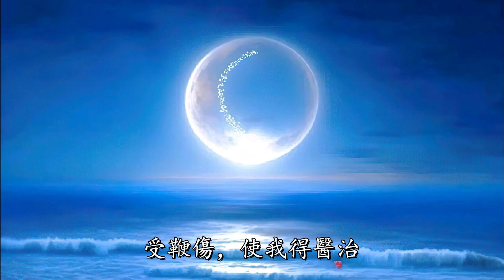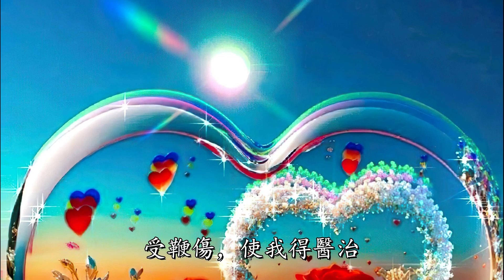何等愛我 (Je T'aime)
哦，我主耶穌，你真愛我，何等愛我；
我主耶穌，你真愛我，何等愛我。
十架上為我死；你寶血，為我親流；
受鞭傷，使我得醫治。

哦，我主耶穌，我真愛你，何等愛你；
我主耶穌，我真愛你，何等愛你。